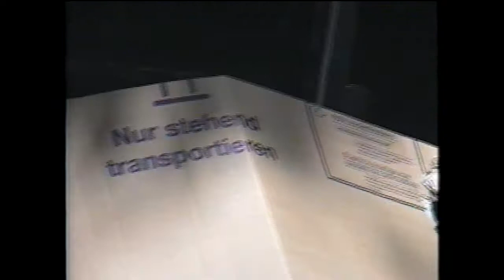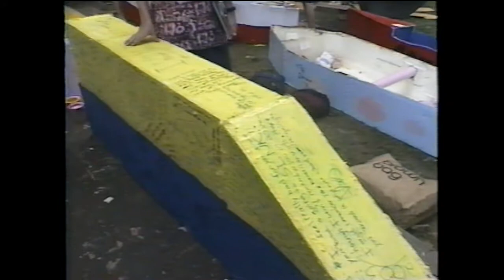Barrie CBB1999 ut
Barrie Middle School Cardboard Boat Project 1999.  Can you believe this?  You guys were (are) amazing.